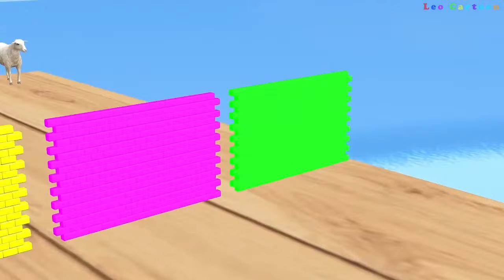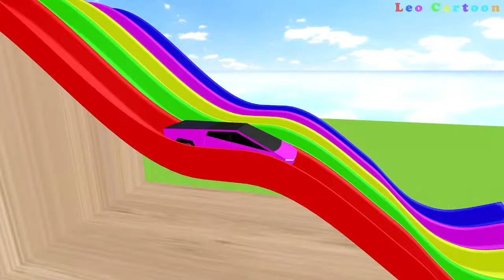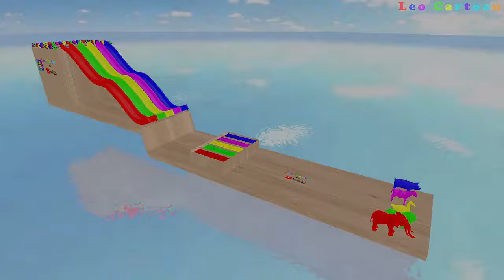Long Slide Game With Elephant Cock Cat Sheep Bear Dog Cow - Animal Animation